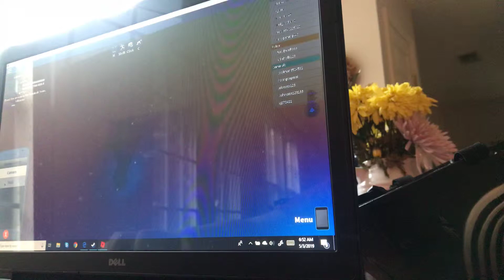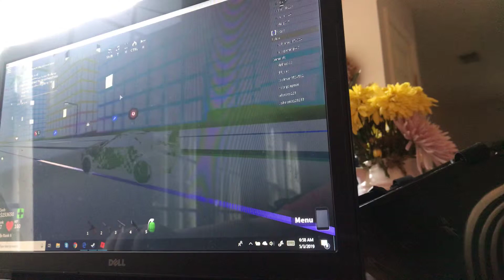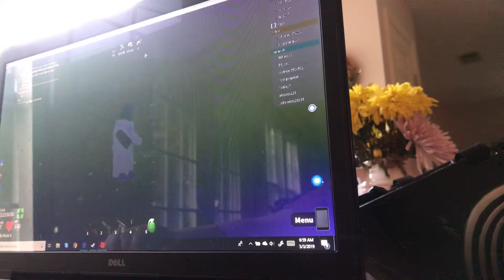This place is mad👮🏻‍♂️(Mad city Roblox)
I am back and running from cops.